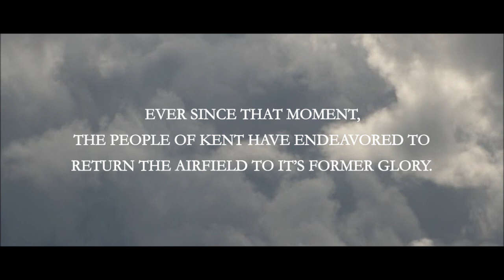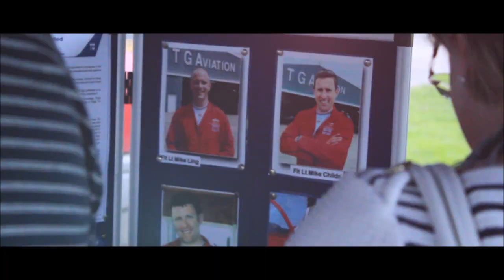Music For Manston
On the 6th of September 2014, the Supporters of Manston Airport held a fundraiser festival 'Music For Manston' in the aid and support of the pro-airport campaign.

This is just a brief highlight of the events on the day  -  We thank Ruth Brackstone Bailey and all those volunteers who devoted their time to the event and of course to all those attended.

If you would like to find out more information about the airport and discover how you can help support the campaign please visit: